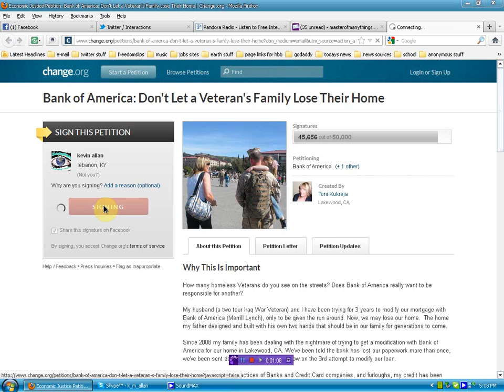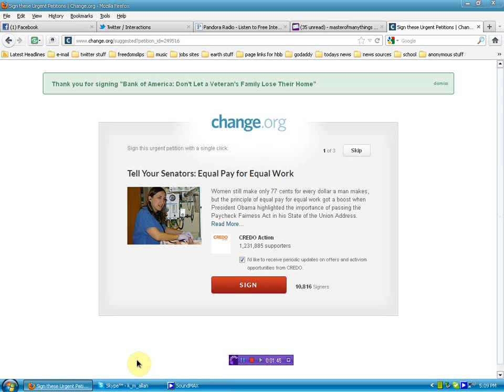More Big Bank assault on our soldiers